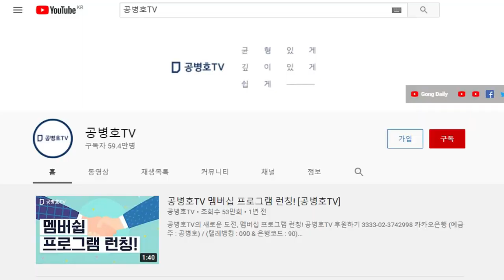주류언론, 기사화 / 6/28, 총선 재검표 / 6월 4일을 28일에서야 보도 / 어떤 이유로 이렇게 늦게 보도하는지 이해불가 / 제대로된 재검표 가능할지, 두고봐야 [공병호TV]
[간절히 부탁합니다]  애국시민 여러분! 수개표를 위한 공직선거법 개정안에 동의해 주세요!

Bitcoin : 3MTW849AkP2ftLeSK2teZHMmzLu7Z83s9U